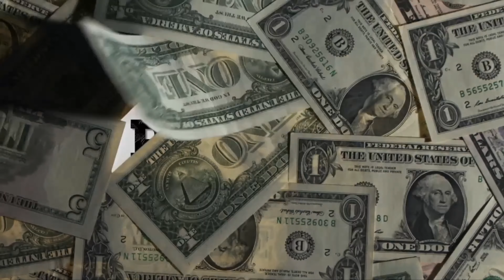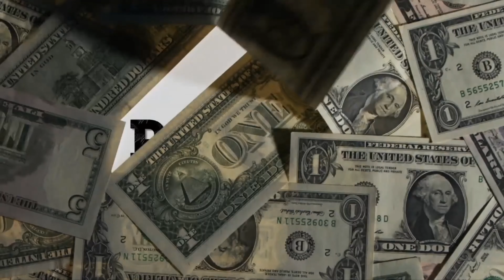Oby One - Générique Papers ( boucle refrain)